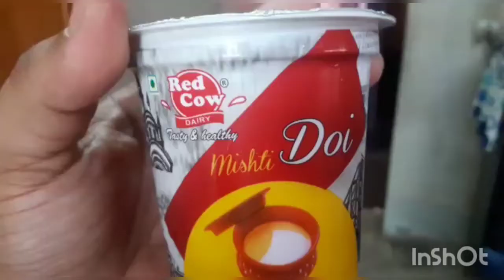Jamai Sosti Special Blog/জামাইষষ্ঠী